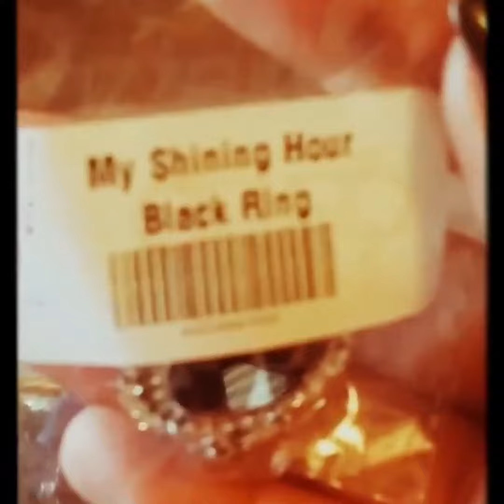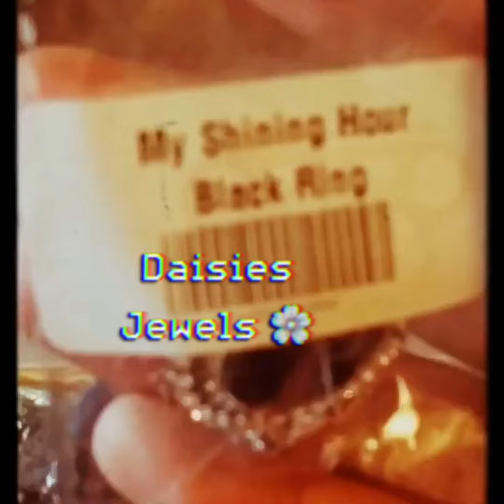Come join this amazing opportunity with me🗺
Can we just talk about this Amazing Company I’m apart of...?💭🤓

Paparazzi Accessories.!.!📦📦📦

Paparazzi Accessories Fashion Fix Sets
Fabulous! Trendy! Accessorize! Become!

How Can I Become a Paparazzi Consultant?

Are you wondering how to join Paparazzi? It’s actually pretty straightforward and easier than you might think.

The benefits of joining are great, and you could do it in the next 20 minutes with these easy steps:

1. Select your sponsor, who will be your Paparazzi leader and mentor. I’d love to have you on my team!

2. Select your Starter Kit. This kit contains everything you need to start selling from day one.

3. Enroll Online. Enrollment is easy. The Paparazzi website will walk you through the process and you can easily do it in 20 minutes or less. You’ll need a Sponsor number when you enroll (mine is 44896).

🚨💥💥💥I started with the $99 kit 2/29/2016 35 pieces of jewelry but I've sold almost close to a THOUSAND‼️‼️ Either kit you can build from!!! Take a little FAITH, a lot of DETERMINATION & DEDICATION some "consistent" WORK and a WILL to want to SUCCEED and you WILL be SUCCESSFUL in your business! You have to SEE IT BEFORE YOU SEE IT!💞👏💞

Paparazzi Live Quick Sale with Daisies Jewels 🌸🌸🌸🌸
How to clean your jewelry

Pro Size Polishing Cleaning Cloth Pure Cotton Made in USA for Gold, Silver, and Platinum Jewelry, Watch Coins Non Toxic Tarnish Remover Large Cleaner Cloth 11 x 14 inches Keeps Jewelry Clean and Shiny

Eternal Jewelry Coating, Clear Protective Polish-on Sealant to Protect and Shield Metal and Stone Jewelry from Tarnish, Wear and Prevent Allergies .5oz